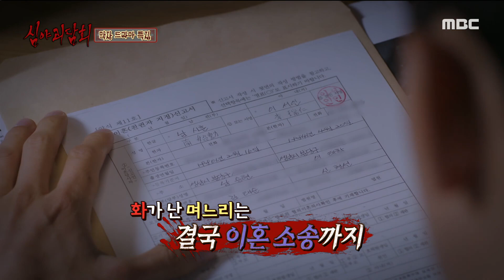[심야괴담회] 괴담&드라마의 전통적인 클리셰! 시어머니의 아들에 대한 집착.. '고부갈등', MBC 210617 방송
☆ 엠뚜루마뚜루로 👻심야괴담회👻 괴담 '풀버전' 보러가기 👇 ★★★More clips are available★★★ iMBC WAVVE